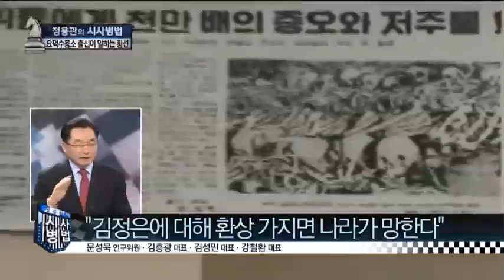미국 직접 비난 나선 김정은, 속내는?_채널A_시사병법 149회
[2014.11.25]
출연: 문성묵 한국문제전략연구소 연구위원, 김흥광 NK지식인연대 대표, 김성민 자유북한방송 대표, 강철환 북한전략센터 대표

김정은 "미국이야말로 식인종이고 살인마"
北 최고 지도자가 직접 미국 비난?

김정은, 직접 미국 비난에 나선 이유?
"김정은, 북한 인권 실체 덮기 위해 미국 비난"
"김정은, 김일성 따라 강경 발언 이어가는 듯"

김정은이 방문한 신천 박물관은 어디?
직접 가 본 신천 박물관, 어떤 곳인가?
신천 박물관, '미군의 만행' 자료 전시

김정은 "적에 대한 환상 가지면 혁명 망쳐"
"김정은에 대해 환상 가지면 나라 망쳐"

김정은, 과도한 자신감에 예측 어려운 사람?
北 비대칭 전력이 경고 없이 공격하면?
"북한의 강경 발언, 불안감을 나타내는 것"

〈평일〉
08시 00분 라디오쇼 정치시그널 (유튜브 라이브)
08시 50분 김진의 돌직구 쇼
10시 20분 김진의 더라방 (유튜브 라이브)
12시 00분 뉴스A 라이브
15시 50분 강력한 4팀
17시 20분 뉴스TOP10
19시 00분 뉴스A

〈주말〉
12시 00분 토요랭킹쇼·뉴스A 라이브
17시 40분 뉴스TOP10
19시 00분 뉴스A